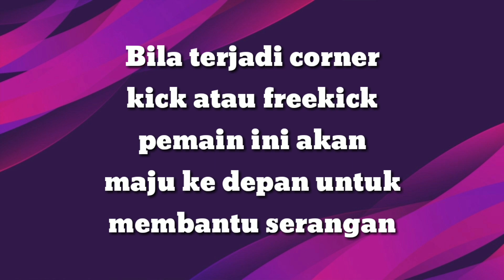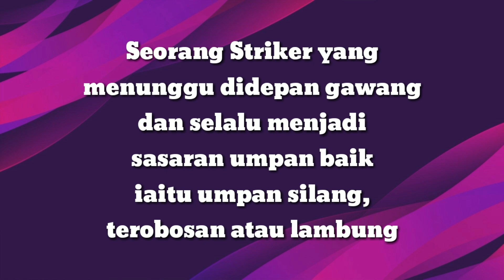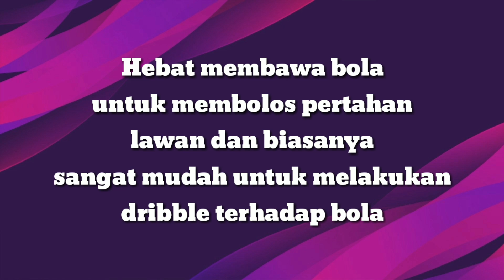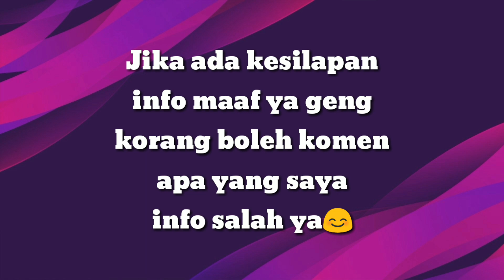MAKSUD PLAYING STYLE DAN COM PLAYING STYLE YANG HARUS KORANG TAHU | PES 2021 MOBILE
Enjoy geng!!